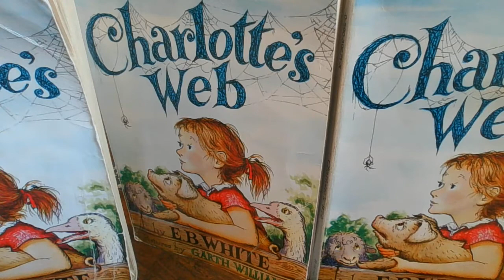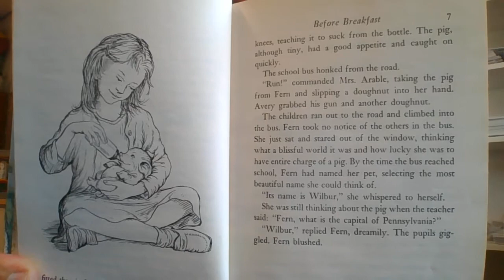Charlotte's Web - Chapter One - Before Breakfast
Charlotte meets(SAVES)Wilbur!